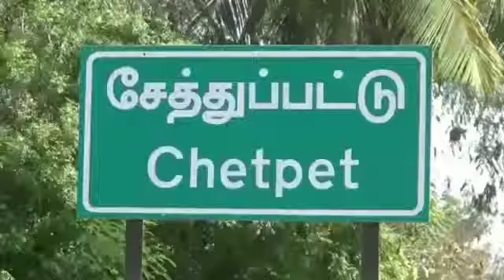KALAM NEWS தேவிகாபுரம் அரசு பெண்கள் உயர்நிலைப் பள்ளியில் பயிலும் 44 மாணவிகளுக்கு சேத்துப்பட்டு காவல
KALAM NEWS
தேவிகாபுரம் அரசு பெண்கள் உயர்நிலைப் பள்ளியில் பயிலும்  44 மாணவிகளுக்கு சேத்துப்பட்டு காவல் நிலையத்தில் உதவி ஆய்வாளர்கள் மூலம் ஸ்டூடண்ட்ஸ் ஆப் போலீஸ் பயிற்சி